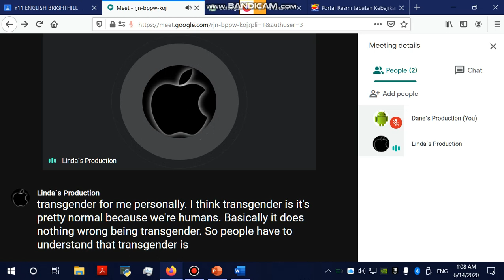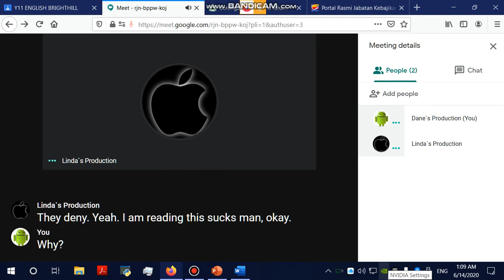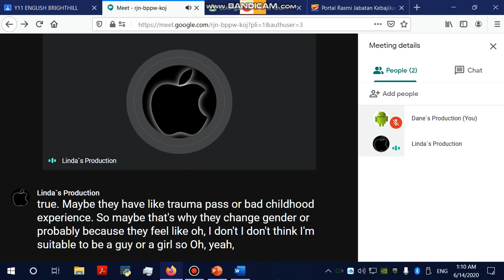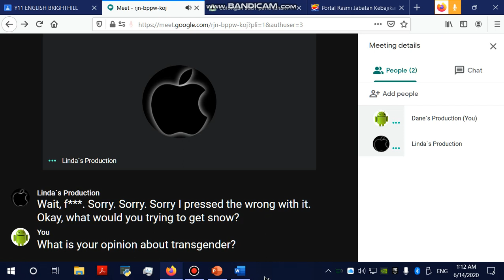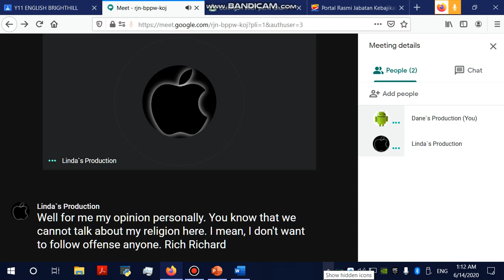Linda`s Opinion about Transgender